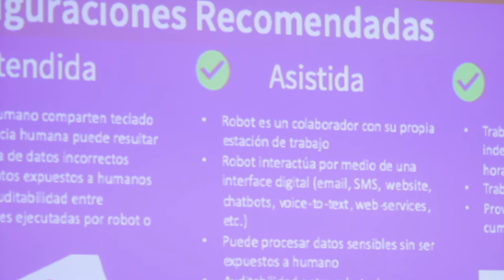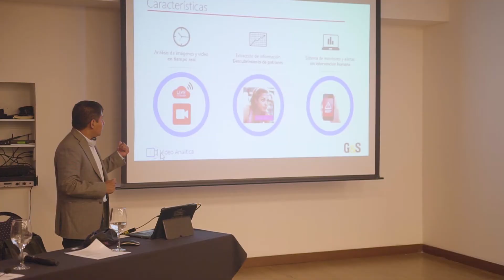Microsoft impulsa la transformación digital de la minería, petróleo y gas en Bolivia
Junto a sus sus partners de negocio presentaron escenarios reales de transformación digital en la industria. La tecnología de la nube permitirá una industria más conectada, sostenible y eficiente.